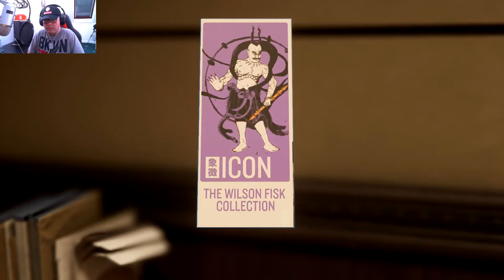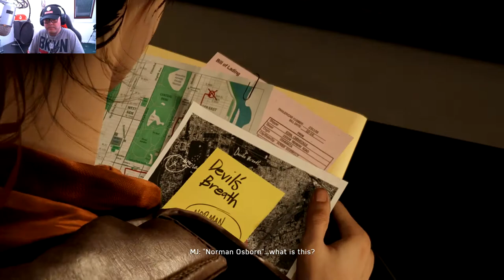SPIDER-MAN PS4 Walkthrough Gameplay Part 4 | DATE WITH MJ | Marvel's SPIDER-MAN - Pete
Hey what's going on YouTube? This is Pete coming back with another awesome video for you. And today we are going to be playing more of our Spider-Man on PS4, this is going to be PART 4 of our walkthrough game play video. Today we will continue our story from last time, and explore more of this beautiful New Your City map from Marvel's SPIDER-MAN ps4 exclusive game. We will be playing with Mary Jane ( MJ ) and we will also go for a date/dinner with her playing as Peter Parker, so buckle up and let's get it 😍Like, share and Subscribe guys, Love you all long time so you know what it is 🤪🤘😜
Characters in Marvel's Spider-Man include: Mary Jane Watson, Miles Morales, Aunt May, Norman Osborn, Yuri Watanabe, Black Cat, Silver Sable,  Mister Negative, Kingpin, Shocker, Electro, Rhino, Scorpion, Vulture, and Taskmaster. Chapter 1: The Heist (Featuring Felicia Hardy, aka Black Cat). I will be playing SPIDER-MAN from start to finish with you guys so hopefully you will enjoy this. Not to sure how quickly I can be with my regular schedule + day job bot bear with me and I till do my best for you. Love you long time and let's play Marvel's SPIDER-MAN!

US: GET SPIDER-MAN on PS4
UK: GET SPIDER-MAN on PS4

My Recording Gear:
Blue Yeti Microphone
Blue Yeti Shockmount
RODE PSA1 Swivel Mount
Samson SR950 Headphones
Roland Audio interface
Elgato Game Capture
Gaming Console PS4

Interested on starting your own channel and looking for the right equipment?

Spider-Man PS4 Exclusive is an action-adventure game based on the Marvel Comics superhero Spider-Man, developed by Insomniac Games and published by Sony Interactive Entertainment exclusively for PlayStation 4 and PS4 PRO. It will be the first licensed game developed by Insomniac. The game will tell a new story about Spider-Man that is not directly related to any existing comic book, video game, or film. It will show both the Peter Parker and Spider-Man parts of the character. It features combat systems such as an aerial combat, spider sense and reflexes, and finishing moves. Spider-Man can push attacking enemies off of buildings, though Spider-Man will not let them fall, using his spider-man web enemies to the side of the building. The player will be able to use Spider-Man's abilities such as web slinging and wall-crawling as well other amazing gameplay elements, one of which will be the ability to traverse using parkour which looks just awesome, and the crafting and use of gadgets and alternative suits with special powers. Environmental combat, quick time events and stealth will also be featured in the game. Peter Parker as himself will be playable in parts of the game and Mary Jane Watson will be playable in "key parts" of the game.

Peace